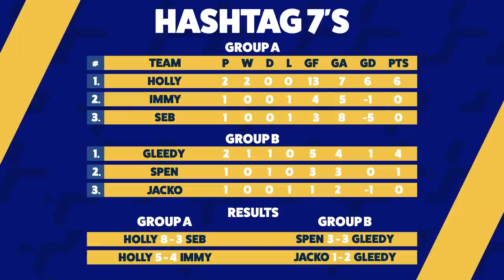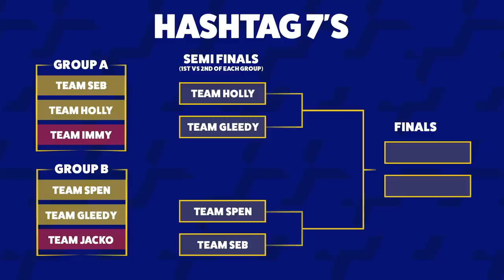CHUNKZ WONDER GOAL! - HASHTAG UNITED $10,000 7-A-SIDE TOURNAMENT - EP 2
Spencer, JaackMate, Sharky, Chunkz, Thogden, Ellis Platten and more join Hashtag OGs, current players and staff for an All-Star football tournament with a $10k prize pool on offer!

Backroom:
Physio:

Not forgetting...